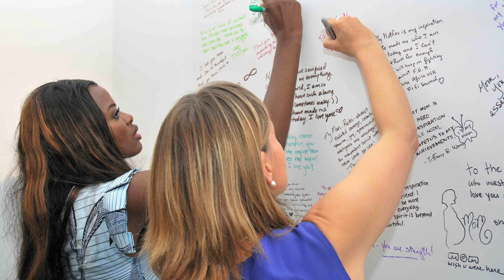JUNE SARPONG - DIVERSIFY: SIX DEGREES OF INTEGRATION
Diversify: Six Degrees of Integration, written by TV presenter and co-founder of the Women: Inspiration and Enterprise Network June Sarpong, is an intelligent and empowering polemic which argues the case for how limited we are by social division while inspiring us to make a change.

Working with Professor Anthony Heath, Head of the Centre for Social Investigation at Nuffield College, Oxford University, in Diversify: Six Degrees of Integration June Sarpong considers how we create and use stereotypes, and how they negatively impact our social interactions both overtly and covertly. Using personal anecdotes, referencing stories of success, and by introducing the “Ism Calculator”,  Diversify: Six Degrees of Integration encourages readers to calculate their levels of discriminative views and limiting beliefs that they can challenge or possibly conquer as they complete six steps.

Supported by the “Race for Opportunity” network, Diversify: Six Degrees of Integration will be published in hardback, ebook and in an innovative digital edition on the 18th May 2017.